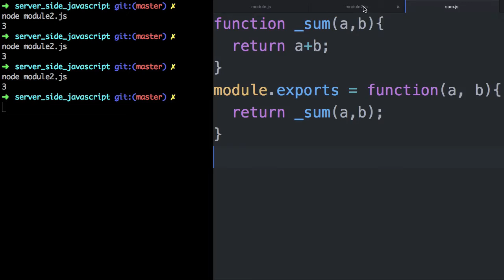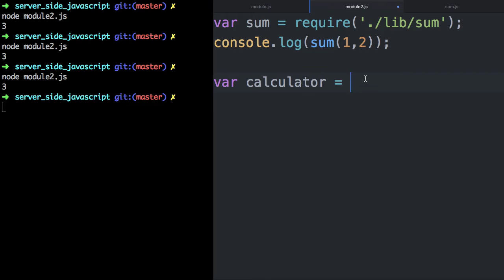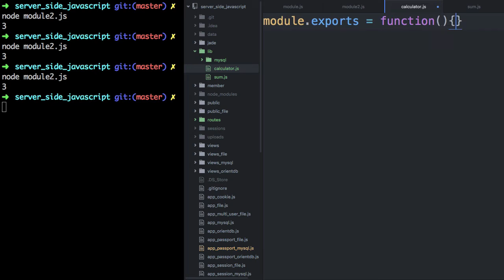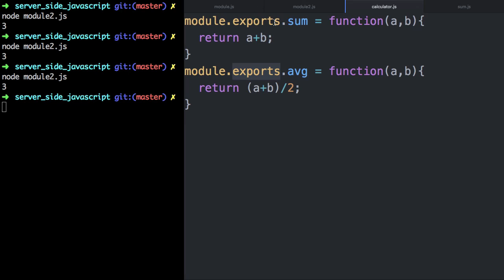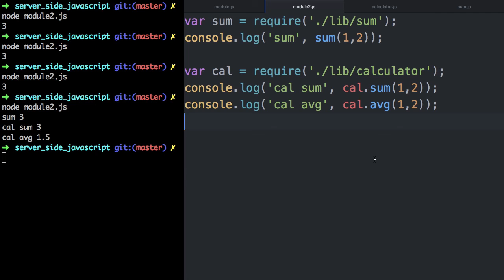Server Side JavaScript - Create module 2